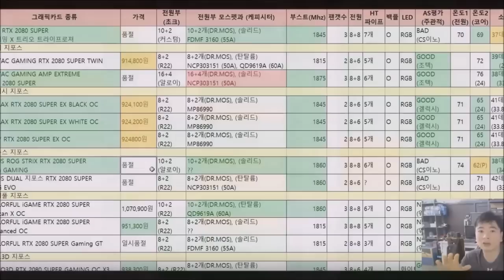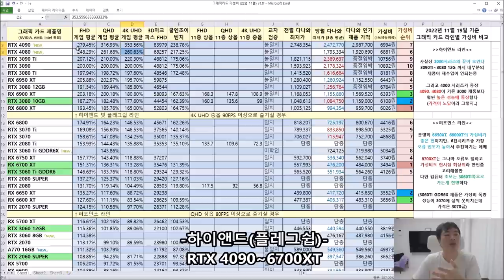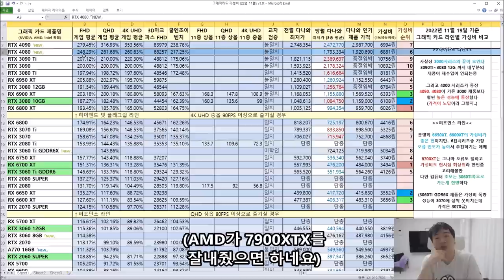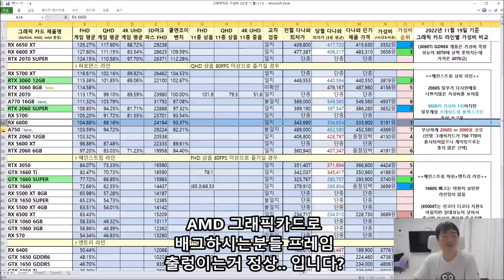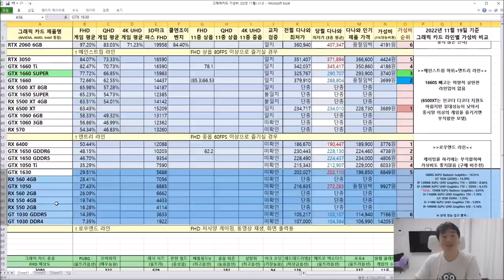그래픽카드 가성비 11월 (4080 가격이 왜이럼?) - 신성조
후후후.. 생방때 젤싼건 155까지 나올것이라 했는데 200-230만에 나와서
당황했는데
하루만에 166, 161만까지 내려가부렸네요 (전자 현금가, 후자 카드 청구할인)
자 150대 까지 가보자!!!